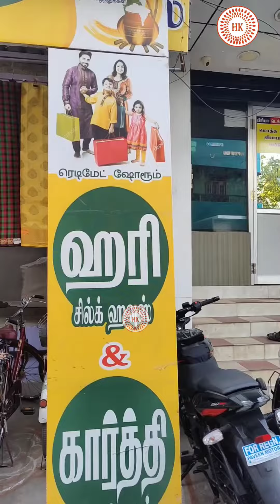இந்தப் புடவை 350 ரூபாய் தான் _ ரம்ஜான் & புத்தாண்டு Offers _@GUDIYATTAMKUMAR4572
இந்த புடவை விலை வெறும் ரூ 350 மட்டும் தாங்க.
ஹரி & கார்த்தி
சில்க்வுஸ் ரெடிமேட்ஸ்
No : 20/1, G.H.ரோடு
புதுப்பேட்டை,
குடியாத்தம்.